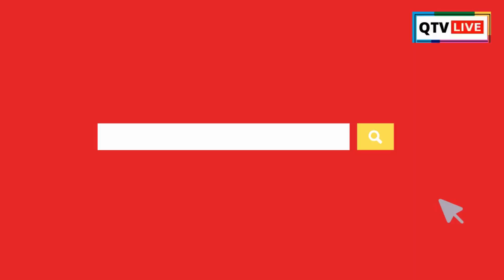কলকাতায় সলমন খানের শো নাচে গানে জমজমাট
দর্শকদের অপেক্ষার অবসান ঘটিয়ে অবশেষে তিলোত্তমার মঞ্চে উঠে স্টেজ মাতালেন সালমান খান। কখনো গান গেয়ে কখনো নাচে দর্শকদের উদ্দীপনায় ভেসে গিয়েছিলেন তারকা। তার সঙ্গে ছিলেন মনীশ পল, আয়ুষ শর্মা, জ্যাকলিন ফার্নান্দেজ , প্রভু দেবা, কমল খান প্রমুখ তারকারা। কলকাতার উদ্দেশ্যে ভাইজান বলেছিলেন  "কলকাতা ইজ টু হট, আই লাভ ইট"। পশ্চিমবঙ্গের মন্ত্রী অরূপ বিশ্বাস শো শেষে সালমান খানকে সংবর্ধনা দিয়েছিলেন।